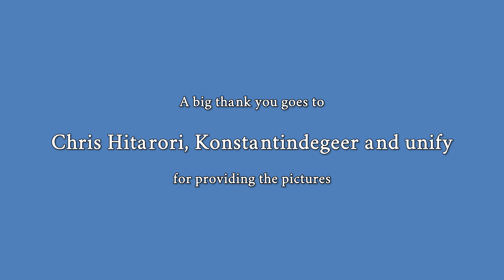Potsdam - Block III New details revealed! update 5 🇩🇪 4K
↓↓ You've always wanted to travel to Potsdam? Here you can book a trip directly ↓↓

Potsdam. Wie es wurde, was es ist.: Potsdams Geschichte in zehn Kapiteln

Potsdam Damals & heute

Bildband Geschichte – Das alte Potsdam in Farbe

Potsdam, aktualisiert 2020 (D/GB/F): Kunst, Architektur und Landschaft

MARCO POLO Reiseführer Potsdam

🎵 'At The End Of All Things' by Scott Buckley -